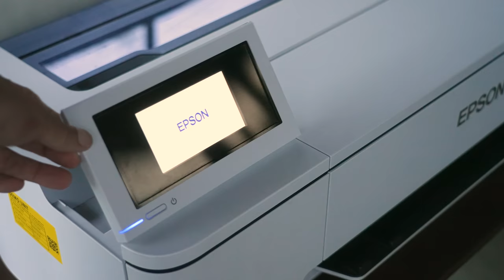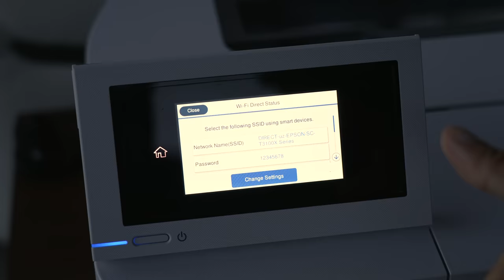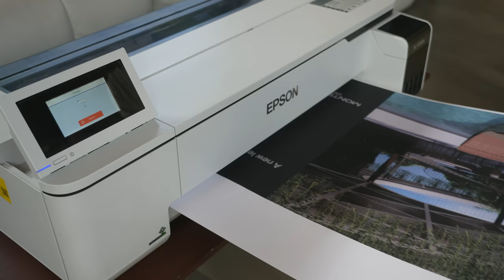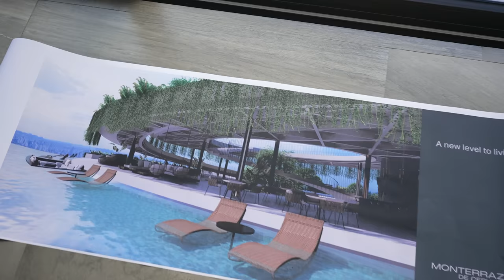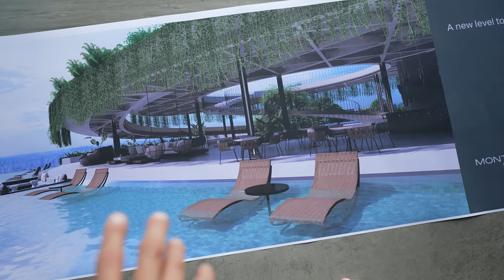The ULTIMATE GUIDE To Building Your Home!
The biggest complaints I get when it comes to building a house are

"Ang sakit sa ulo!"
"How can I make sure I work with reliable people?"

In today's video, I'll do my best to demystify the whole construction process and hopefully, I can point you in the right direction when it comes to building your dream home.

For my fellow professionals, check out this Epson SureColor SC-T3130X Technical Printer